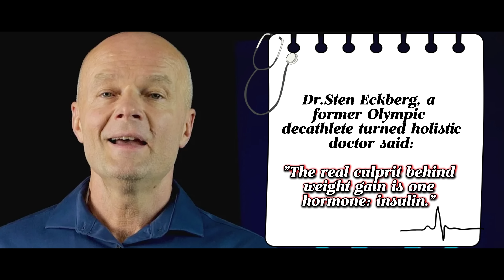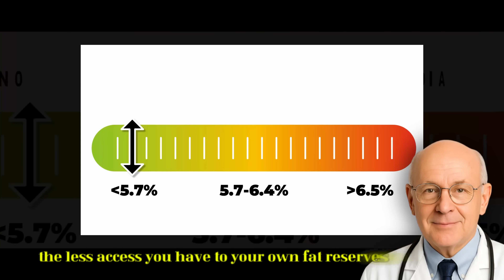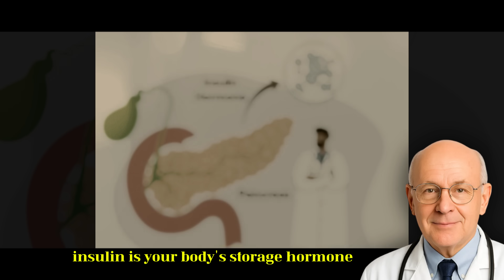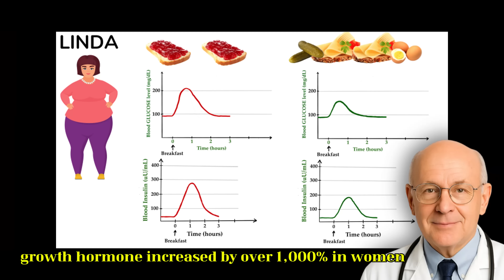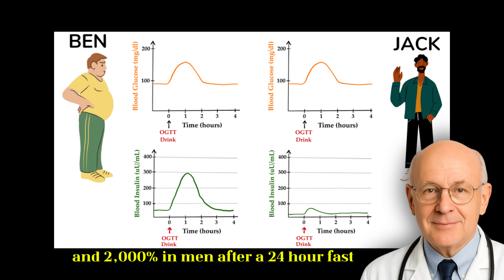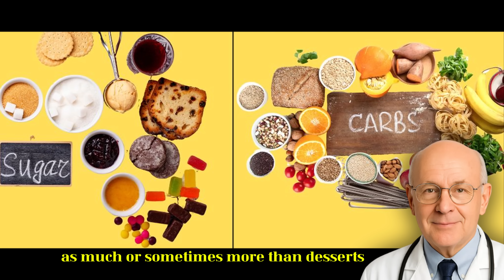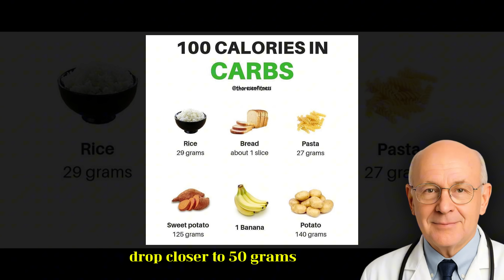#1 Insulin Secret Doctors Use That Helps 99% of People Lose Weight Faster After 50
Struggling with belly fat after 50? The problem isn’t willpower—it’s insulin. When insulin stays high, your body is locked in fat storage mode 24/7. In this video, Dr. Thomas reveals the #1 insulin secret doctors use that helps 99% of people lose weight faster after 50—without extreme diets, endless workouts, or expensive drugs.

You’ll discover:

Why insulin is the real switch between fat burning and fat storage.
The 3 biggest mistakes that silently spike insulin.
A 5-step insulin reset checklist proven to stabilize hormones, reduce cravings, and unlock belly fat.
Try the 7-day Insulin Reset Challenge and see the difference in your sleep, energy, and waistline.

Timeslape:
0:00 – The Hidden Hormone Blocking Weight Loss After 50
0:40 – Why Insulin Keeps 99% of People in Fat Storage Mode
1:30 – Science: How Insulin & Cortisol Control Fat Burning
3:00 – Mistake #3: Eating Carbs First at Meals
3:40 – Mistake #2: Late-Night Eating Sabotages Fat Burning
4:20 – Mistake #1: “Diet Foods” That Secretly Spike Insulin
5:00 – Step 1: Start Meals With Protein to Lower Insulin
5:40 – Step 2: Keep Daily Carbs Under Control After 50
6:30 – Step 3: Simple Overnight Fasting for Insulin Reset
7:10 – Step 4: Walking After Dinner to Cut Blood Sugar by 20%
7:50 – Step 5: Deep Sleep Hormones That Burn Fat Naturally
8:30 – The 7-Day Insulin Reset Challenge for Seniors
8:49 – Dr. Thomas’ Final Note & Call to Subscribe

senior health, medical weight loss, hormone balance, menopause advice, longevity tips, healthy aging, senior fitness, and senior nutrition.